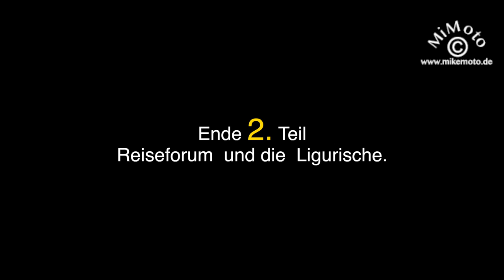2. Teil André und Mimoto onTour -LGKS Transit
Weiter auf dem Weg zur LGKS, dort treffen sich nicht wenige aus dem Reiseforum.

Die Autobahn haben wir nun hinter uns und die ersten Prüfungen stehen an.

Viele Grüße
Michael /Mimoto